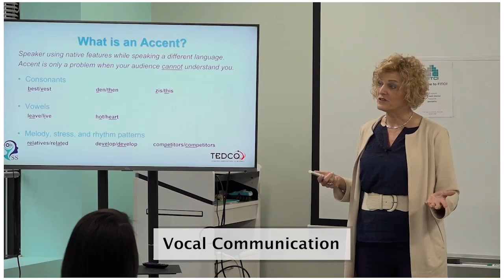Vocal Communication: Cross-Cultural Entrepreneurship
Lynda Katz Wilner, Founder of Successfully Speaking, spoke to a group of entrepreneurs and business leaders at FITCI (Frederick Innovative Technology Center) in Frederick MD. She discussed the challenges of international entrepreneurs and communication strategies that can enhance their professional speaking and pitching skills. Lynda was joined by Karen Zuccardi, Manager of Rural Business Innovation Initiative at TEDCO. They led a discussion about Cross-Cultural Entrepreneurship: Empower Your Voice.

In this clip, Lynda discusses Vocal Communication: pronunciation, vocal variety, rate of speech, accent, intonation, and voice projection.